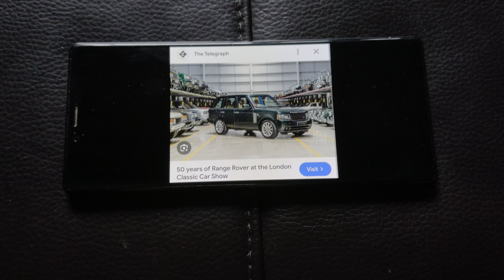photography 50 years of rangerover 🇬🇧 at the London classic show 2020 l322 turned